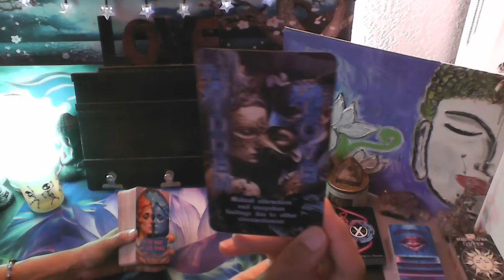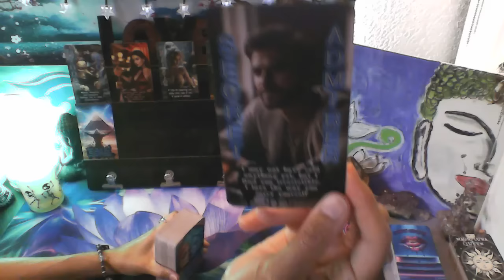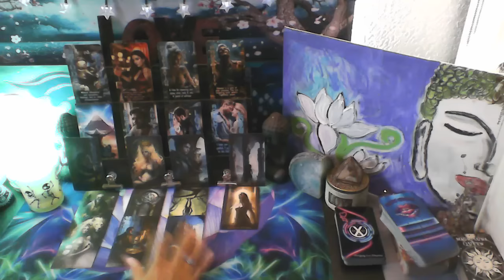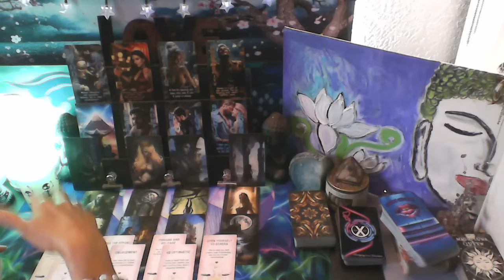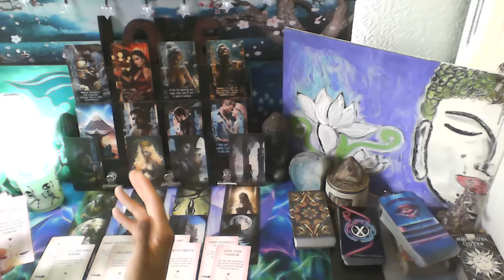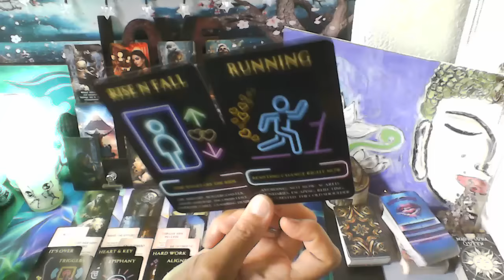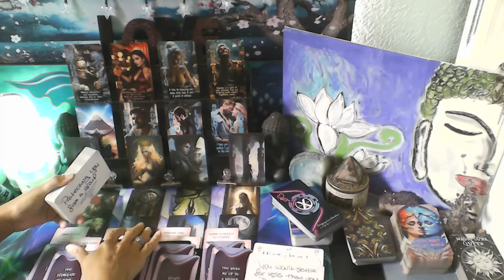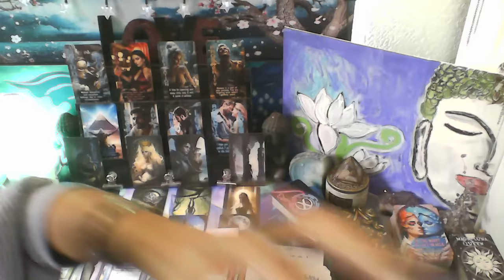YOU'VE AWAKEN THIS PERSON TO A WHOLE NEW PERSPECTIVE AND NEW KIND OF LOVE🤯🫣💞🫂💃🕺👑👑🎯💘❤️‍🔥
MY DECKS

*HEARTFELT EXPRESSIONS (Romantic Treasures Deck)
*IN THE MIDST OF LOVE ORACLE

WEIRD WORLD TAROT

LOVE MESSAGES ORACLE